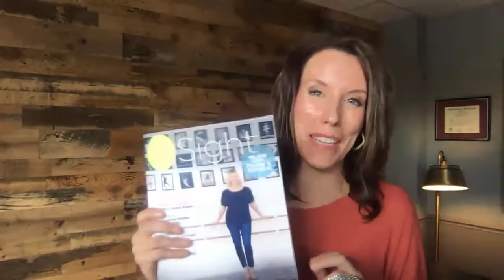How to Reinvent any Face-to-Face Business with Misty Lown, the Sara Blakely of the Studio Industry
To hear more transformational stories about Misty’s clients and learn how to work with her,

What would you do if one day you couldn’t meet with ANY of your customers or clients to deliver your product or service? That’s virtually everyone in the face-to-face and studio industry -- including dance, gymnastics, yoga karate, pilates, spin studios, and more -- which accounts for over $144 billion in revenue every year.

How do you stabilize and reinvent your business now or when the next pandemic strikes, while becoming competition-and recession-proof in the future? Every service business that is dependent on face-to-face delivery, like the studio industry, retail and hospitality, has been decimated, resulting in over 40 million lost jobs in the United States, and estimates of 200 million worldwide.

The Harvard Business Review reports 44% of the U.S. GDP comes from businesses with fewer than 500 employees, which represents almost half of American jobs. Most were not prepared to pivot their businesses overnight.

If you're in the studio industry, how do you stabilize so that you can not only fix this now but remain competition and recession-proof in the future? This is either a major business opportunity or a complete disruption.

Misty Lown has been described as “the Sara Blakely of the studio industry.” She's a self-made mogul who's developed a unique three-step transformational system that can help any business owner in the studio industry create opportunities, leverage, and not only thrive but grow in the new economy and new business environments.

Like many others, Lown had her world upended overnight. In the span of just a few days, she went from thriving in her physical studio environments to trying to figure out how to build a new virtual business. Through that process, she had an insight: We can continue overtime to get back into our physical businesses and to deliver classes face to face, but we are not going to let go of the new opportunity to serve people on an online platform. If we can get those two together in the right way, we have a brand-new business and a much broader market.

Lown grew up doing what she loved and eventually wanted to teach and start her own studio. She’s a dancer by trade, and her graduate degree is in education, so it was natural for her to blend her love of dance and education into a studio environment. As her profile rose, she started teaching on a national circuit and writing for magazines. People would come and wait for hours to visit and experience her classes.

Lown achieved the near-impossible at the time: a “triple win.” She and her team were making a good living, making a life outside of the business, and having a great impact on kids. That’s when she knew they had something unique -- something she could build a framework around and use her educational background to teach others.

Lown is a mom of five, an entrepreneur, and just celebrated her 20th wedding anniversary. She admits none of it is easy. Like every successful entrepreneur, she’s been on a constant entrepreneurial roller coaster throughout her career. Her three-step system simplifies and maximizes life and entrepreneurship.

Misty’s Three-Step System:

Rhythm Stabilizer: The initial process of figuring out how to integrate all the pieces of your service-based business. How are you spending your time, creating stability, and into a comfortable rhythm that moves and flows easily?

Community Optimizer: Creating a community around the business. Building a team, getting enthusiasm from the clients, and support from the larger community.

Value Maximizer: Creating value from the actual product and the business to the people that we serve and who serve with us. Adding value to that.

Lown’s client Melanie Gibbs now owns three dance studios in Florida after raising her hand at a conference where Lown was teaching and following her three-step process. She’s living proof that the system works if you commit to it and follow through.

Lown’s system creates “breathing space” for you to start looking beyond the basics of the business because the basics are never going to change. (Create a product, figure out how to package it, price it, and deliver it. Rinse and repeat.) When you put a lid on the chaos around you and find a rhythm, you create enough space and bandwidth to begin optimizing. You end up having a community, a team, and people you're serving -- and that's when your impact scales.

CAN I FEATURE YOU AND YOUR BUSINESS IN A MAJOR MEDIA PUBLICATION?

"Meet" Mike Koenigs by watching his sizzle reel, narrated by Tony Robbins